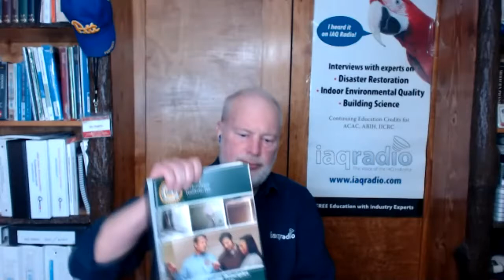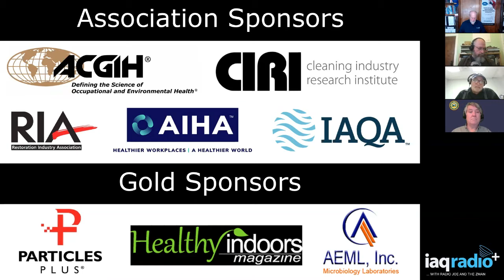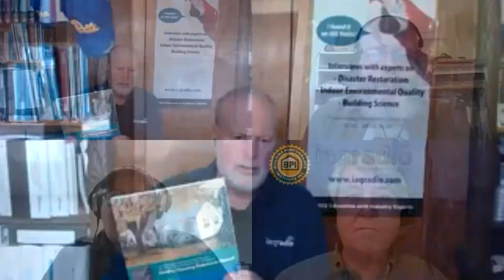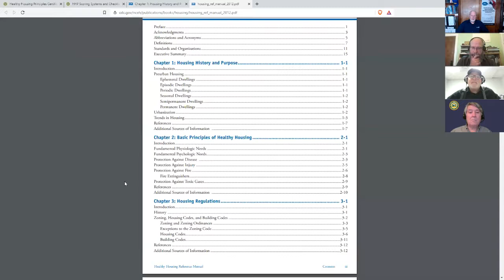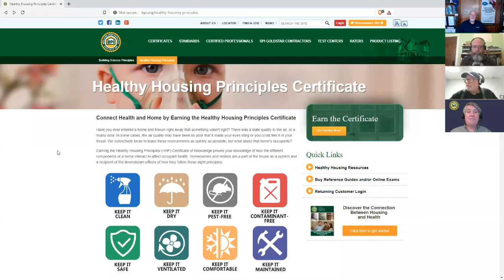#598: Kevin Kennedy MPH, CIEC & Larry Zarker – CEO of BPI-Healthy Housing Principles Reference Guide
This week we look forward to an enlightening discussion on the “Healthy Homes” movement and a new related document called Healthy Housing Principles Reference Guide. We are thrilled to have Kevin Kennedy and Larry Zarker joining us to discuss how the building performance world is getting more and more involved in indoor environmental quality.

Kevin Kennedy is an Environmental Hygienist and the Program Director of the Environmental Health Program at Children’s Mercy Kansas City. The center works in patient homes, schools and child care facilities providing environmental health assessments, consulting, training, education and performs research in indoor environmental health. Mr. Kennedy has worked in the environmental health science field for over 30 years. He is a Certified Indoor Environmental Consultant and teaches courses on the healthy housing principles, environmental assessment and investigation, environmental measurement and sampling and building science.

Larry Zarker is the CEO of the Building Performance Institute, the professional standards setting and credentialing organization for both the weatherization and home performance contracting industries. He oversees BPI’s national network of over 12,000 certified professionals and BPI GoldStar contracting companies. He helped found the new Building Performance Association, the industry association for America’s home performance workforce. Prior to BPI, he worked for nearly twenty years with the NAHB Research Center and was the Vice President of Marketing for over a decade, serving both the new home and remodeling sectors with innovative product development and research.